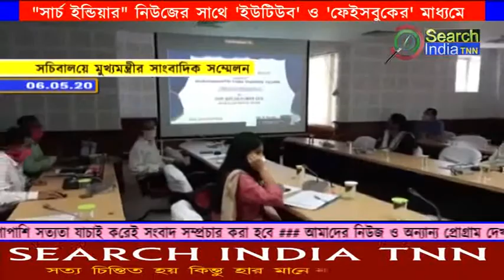#সচিবালয়ে মুখ্যমন্ত্রীর সাংবাদিক সন্মেলন##